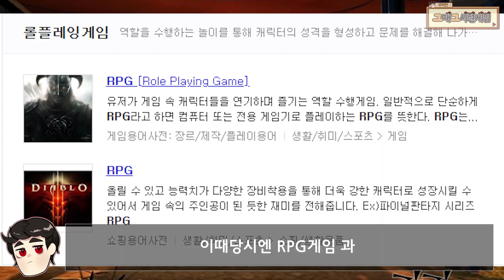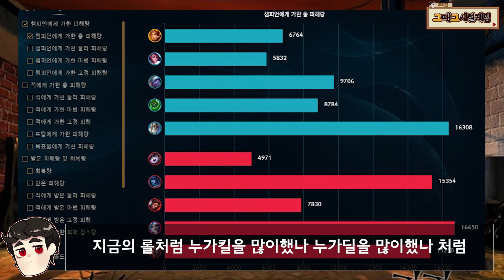축구 게임일까? 격투게임일까..? 《강진축구》의 역사 - 【게임도서관】 1화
🎤 나레이션 : 무작전
🎬영상제작 : 무작전

모든게임의 추억과 정보를 제공 하는 무작전입니다!
영상을 재밌으셨다면 구독❤좋아요👍 부탁드립니다!